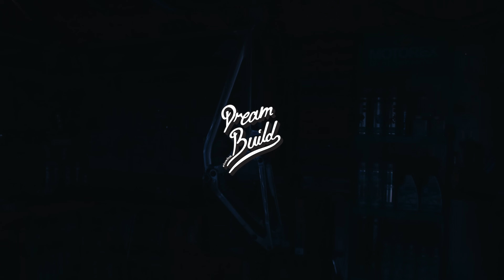DREAM BUILD MTB - Rose Scrub - Patricia Druwen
Patricia Druwen is the rising female star of slopestyle mountain biking. Being only 16 years old, the young German has already set a name for herself in the contest world and currently leads the FMB world tour woman’s ranking.
Her new ROSE Bikes SCRUB is a compilation of the finest components by brands as TITLE, Industry Nine, SRAM / Rock Shox – a dream build with plenty of travel and a playful mullet concept for pushing the limits on any freeride or downhill track.

Motorex are keeping our workshop supplied with their incredible range of greases, lubricants, maintenance and cleaning products, one of the only brands that create their own products.

MilkIt are leading the way in terms of tubeless technology, constantly pushing innovation and development of their own products.